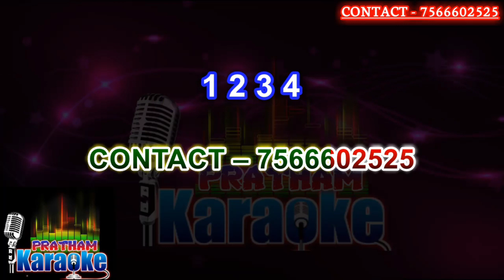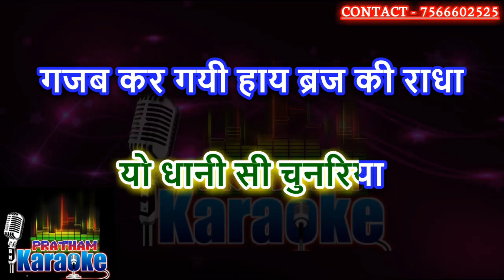Gajab kar gayi hay braj ki radha karaoke shyam bhajan karaoke